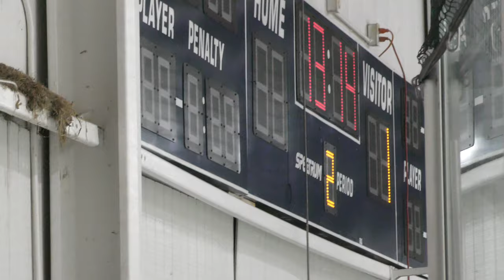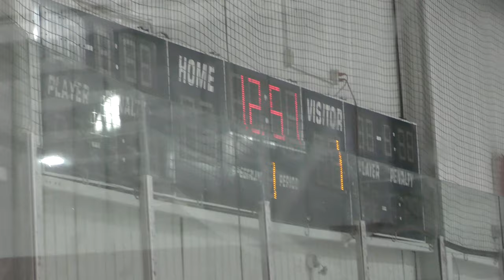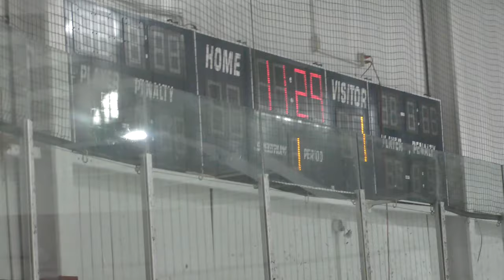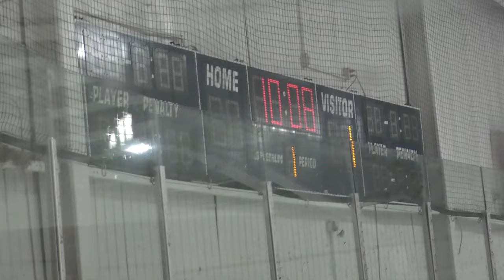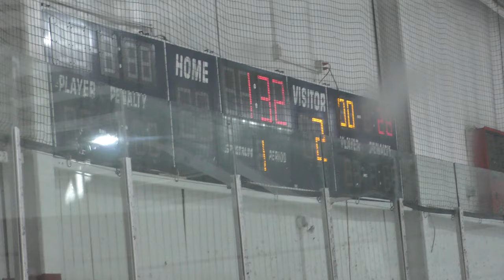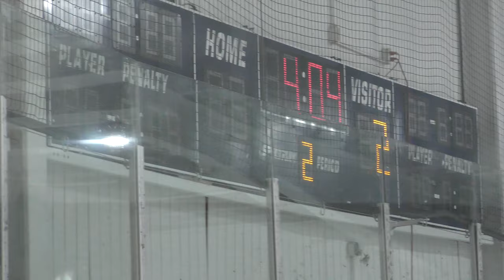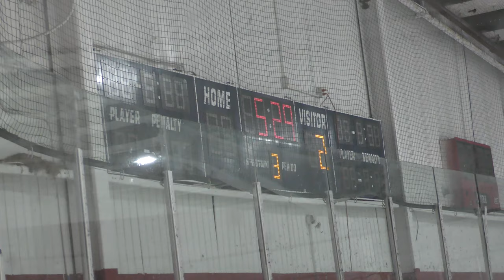USA Eagles vs Flint Firebirds - 05/15/21 - Game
Full Game
USA Eagles vs Flint Firebirds - 05/15/21
Final Score: Flint - 2, USA - 0